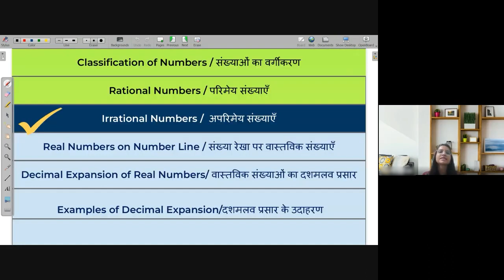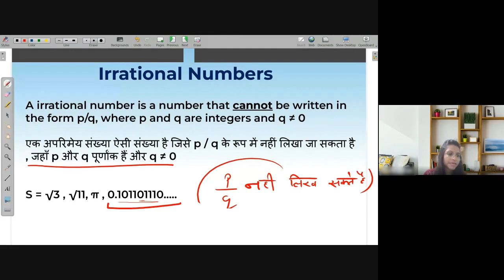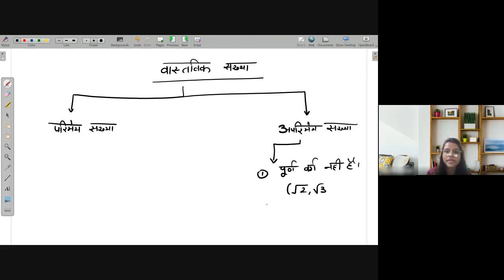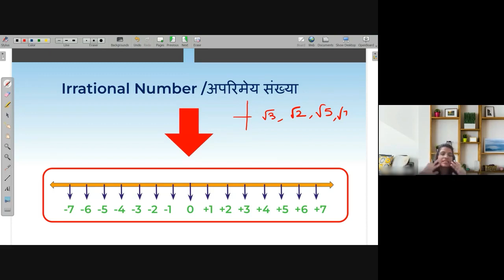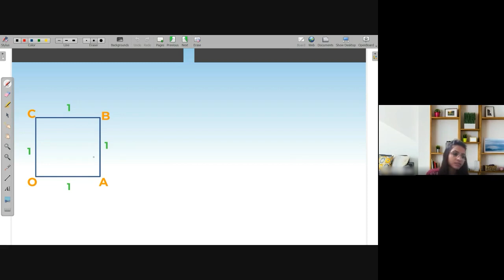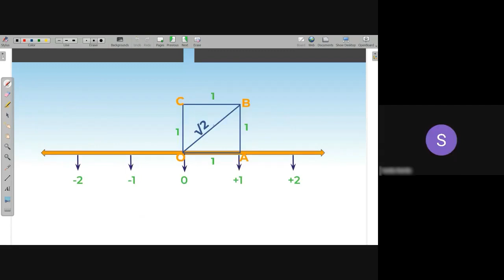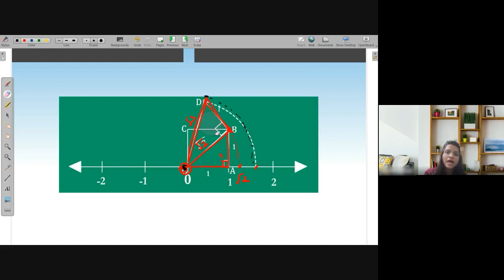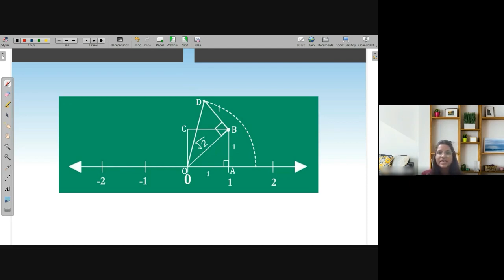Irrational Number and Irrational number on number line